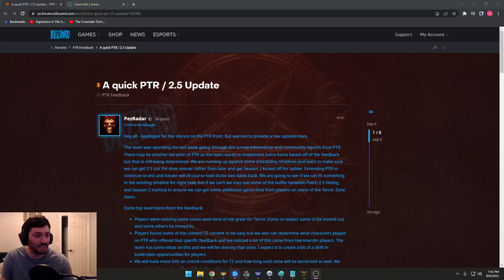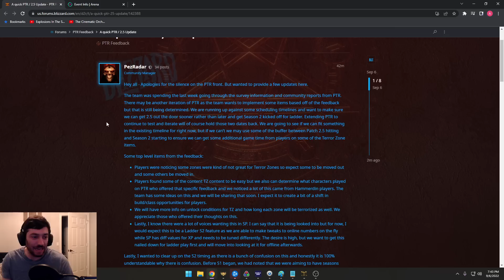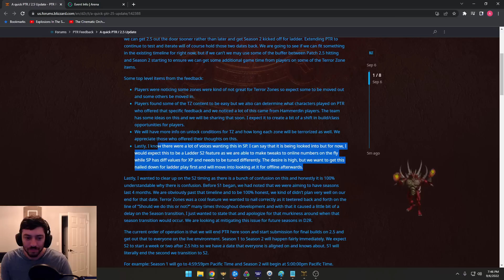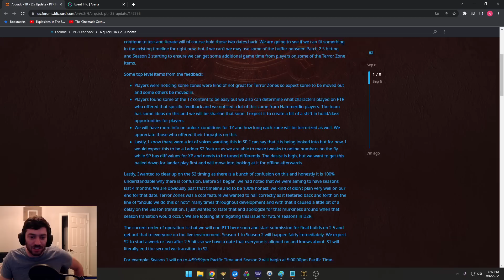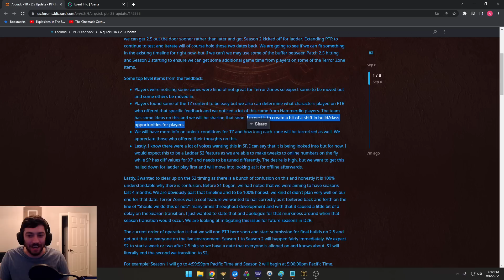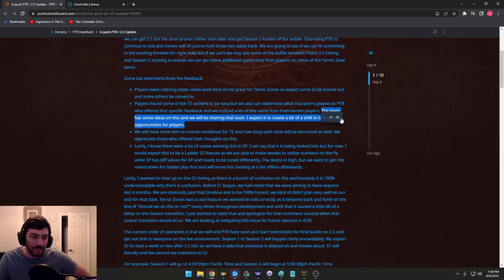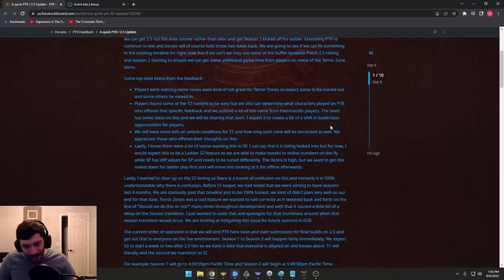D2 Resurrected: Will Hammerdin get NERFED???